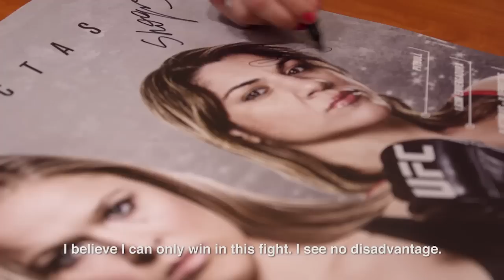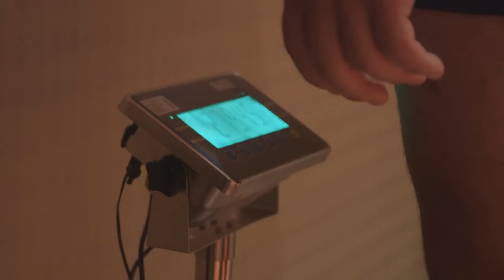UFC 190 Embedded: Vlog Series - Episode 3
American-based fighters find home comforts abroad, as Stefan Struve seeks familiar foods and Ronda Rousey relaxes with a soothing scent. Bethe Correia arrives in Rio for her title shot and Shogun Rua returns to his home country for a rematch.